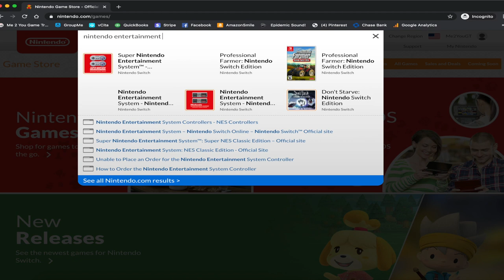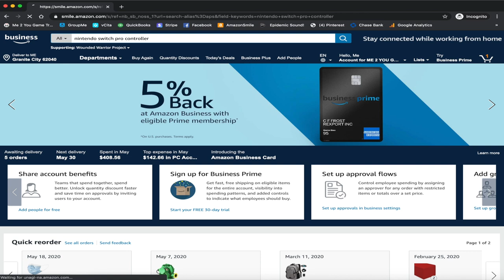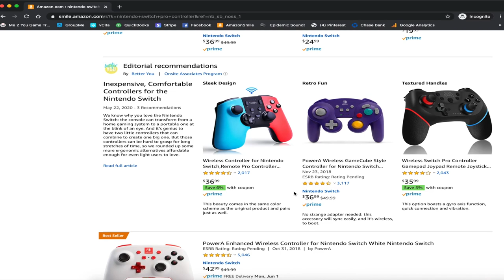Video Game Gift Ideas For Father's Day 2020 // Nintendo Switch Ideas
With Father's day quickly approaching you may be looking for some video game gift ideas for the Nintendo Switch loving Dad in your family. In this Video we'll cover some good father's day video game gift ideas for the Nintendo Switch.

Me 2 You Game Truck brings the Mobile Video Gaming experience right to your front door! It's the best Birthday Party Idea in St. Louis, Fairview Heights, and Edwardsville! A Mobile Video Game Party is also a great idea for Church Events, School Events, Fundraising and Festivals! Our luxury, limo-style Theater on wheels features 7 wide screen high-definition TVs, surround sound, a laser light show, an action station and multiplayer gaming excitement! 28 can play at the same time with room for more on our stadium seating! We have all the latest titles! Planning a Summer or Winter Party? We are climate controlled! Our Game Coach will make sure the kids have a blast and the parents get a break! If you're looking for party ideas for a teen party, a kid's birthday party, a bachelor party, adult get-together or a church or school party, go with us! You'll be glad you did! Bring our party place to your place!